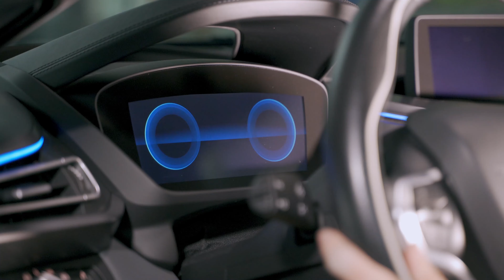LIVA- The Most Advanced EV Charger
Introducing LIVA smart charger, which complies with ISO/IEC 15118 and supports Plug-n-Charge. It simplifies the charging procedure and makes a joyful charging experience. Forget about cash or cards and charge your EV that easy!